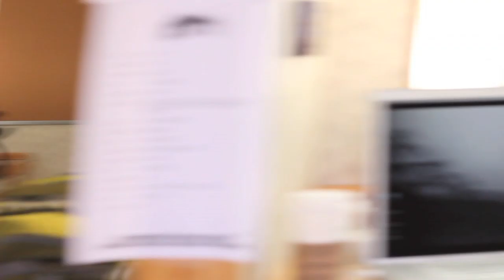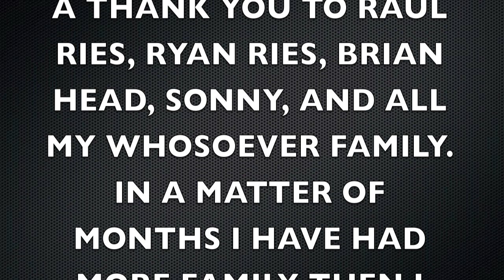THE WHOSOEVERS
THE WHOSOEVERS/EXIT CONCERT IN POMONA 2010
(Note: this is personal footage and not an official WHOSOEVER release)